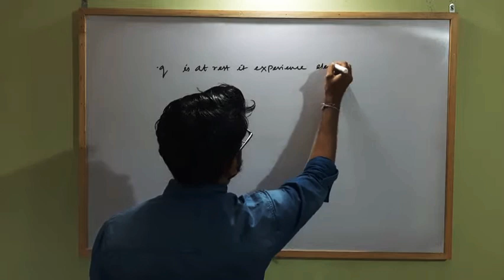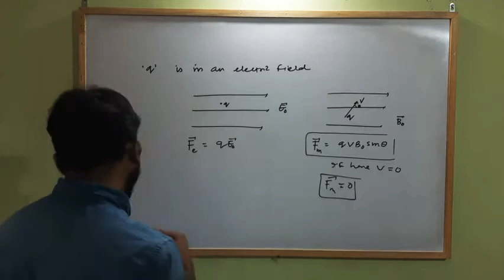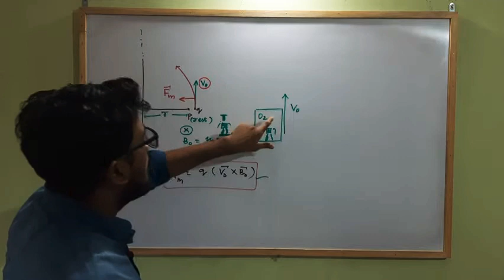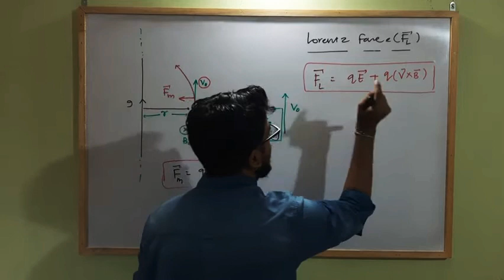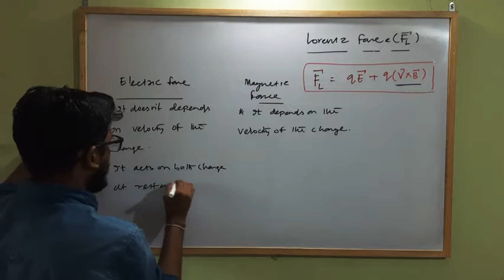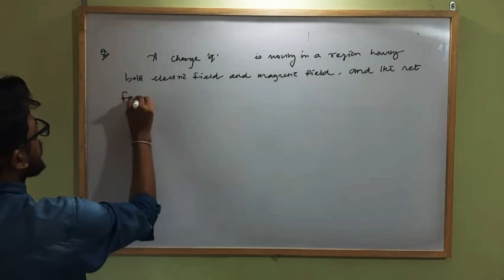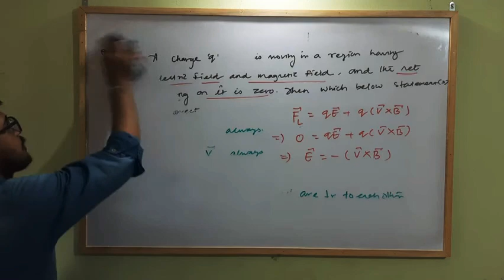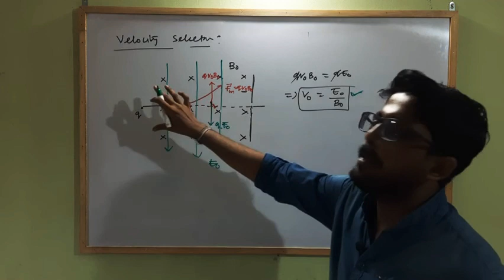Mec part -8